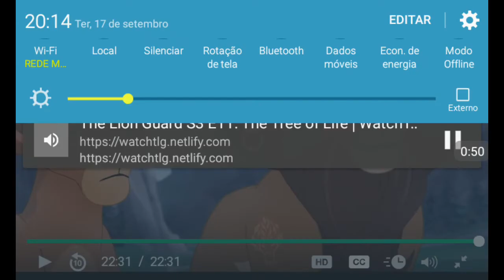A guarda do leão 3 temporada ep 12 Árvore da vida parte 22 Última parte legendado em português